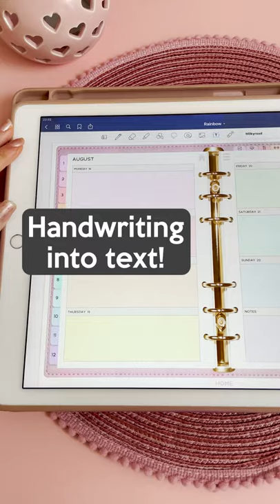Handwriting to Text Hack for Goodnotes iPad Digital Planner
Here's how to turn handwriting into text automatically using the iPad Scribble feature. I'm using Goodnotes 5 app on iPad Pro.

FREEBIES VAULT

Get lots of free digital planning stickers & templates when you sign up to our newsletter. You can find the widgets in the YouTube section:

FREE DIGITAL PLANNER DOWNLOAD

SAY HI ON SOCIAL & BE MY FRIEND